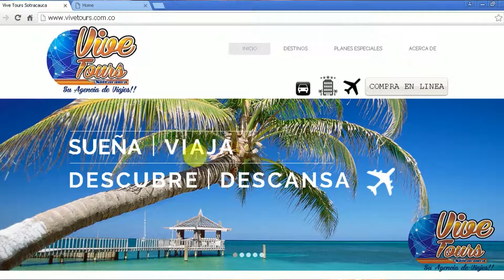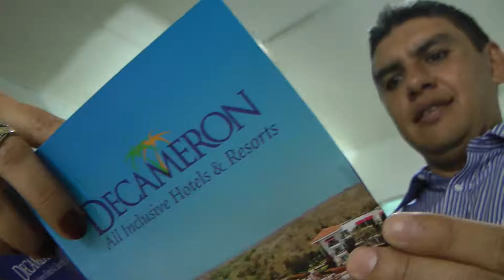Vive Tours, Sotracauca. 2016